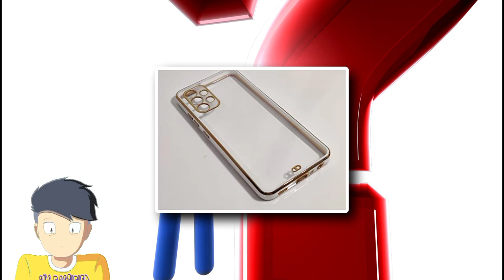Mobile Phone का Back Cover पीला क्यों हो जाता हैं | Most Enigmatic Facts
Aur kissi bhi topic ko cover karne ke liye hume Comment Section me comment kare. Thankyou.

@10 Billion Facts @A2 Motivation by (Arvind Arora)@Shivam Malik @FactTechz @aks fact @aksfactified786  @Fact Education @stubborn fact @alpha fact @secret Indian tv @MostAmazing Top 10 @Interesting Facts @Elite Facts @AmazingFacts @Fact Retriever @Knowledge Detection @Daily Fun Facts @Unbelievable Facts @FACTS WORLD @The Facts @GIMME FACTS @Facts Box @Fact Hub @Life and Facts @SuperDuperFacts